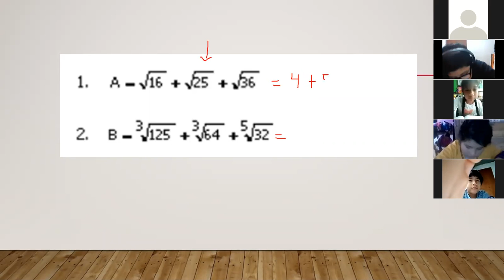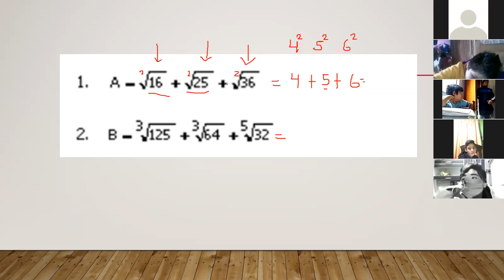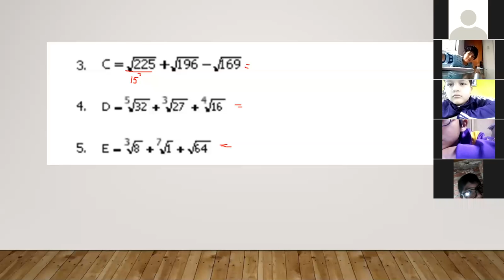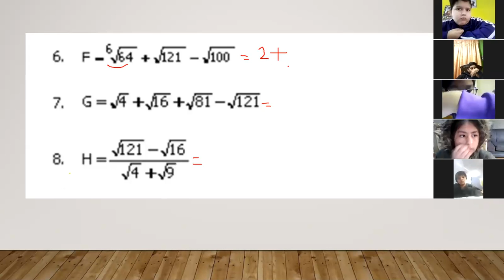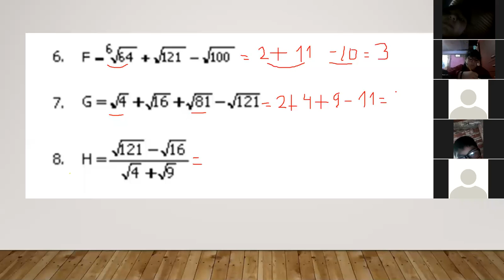Aritmética 5to primaria Radicación parte 2